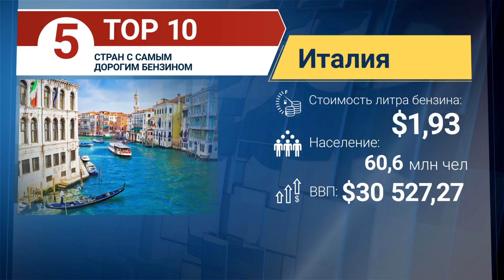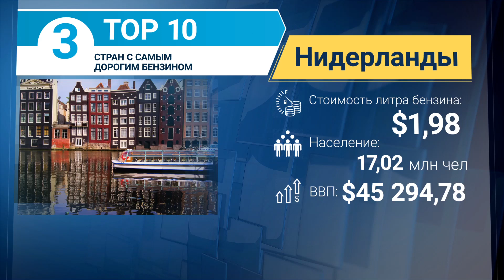Стран с самым дорогим бензином | TOP 10